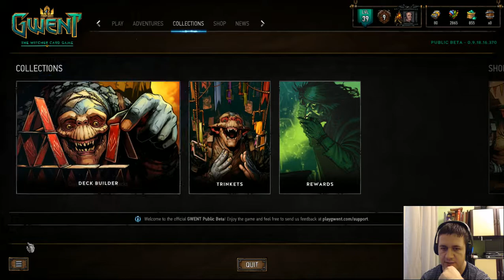Gwent: Decemberi patch újitásai és 50 hordó kinyítása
Megérkezett a decemberi patch és újabb kihívás is egyúttal érdekes dolgok lettek be vezetve szerintem és 50 hordót is kinyitottam. Hogy menyire volt szerencsém azt látni fogjátok.
Kommentbe jelezzétek kinek mi a véleménye az új dolgokról eddig ?
Ha tetszett a videó akkor like illetve ha még nem csatlakoztatok a szövetséghez egy feliratkozásal meg tehetitek.